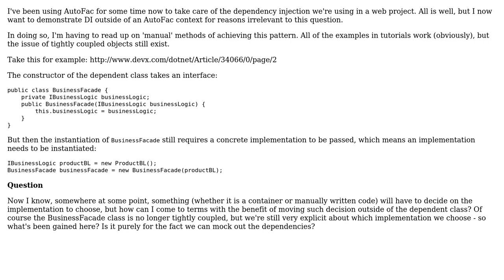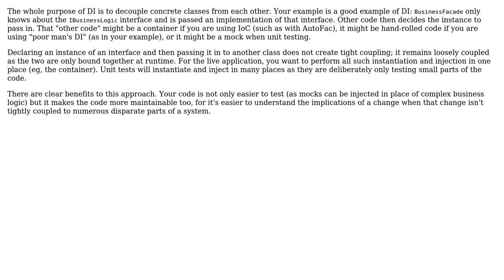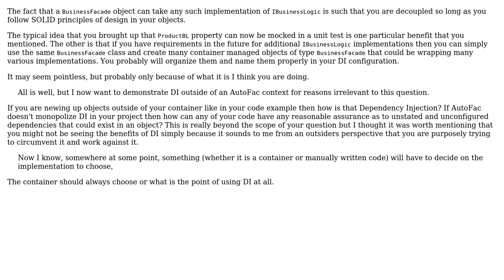Manual Dependency Injection Examples Still Tightly Coupled (3 Solutions!!)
Manual Dependency Injection Examples Still Tightly Coupled

With thanks & praise to God, and with thanks to the many people who have made this project possible! | Content (except music & images) licensed under CC BY-SA | Music | Images & others | With thanks to user Patrick user maple_shaft user JAYMEE user David Arno and the Stack Exchange Network Trademarks are property of their respective owners. You are responsible for your own actions.